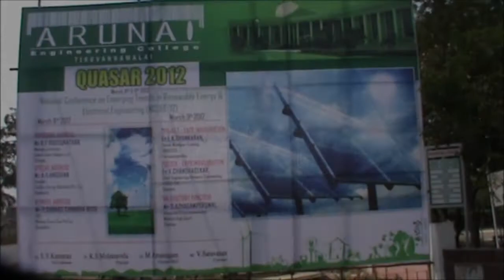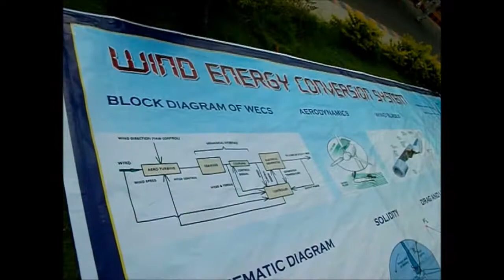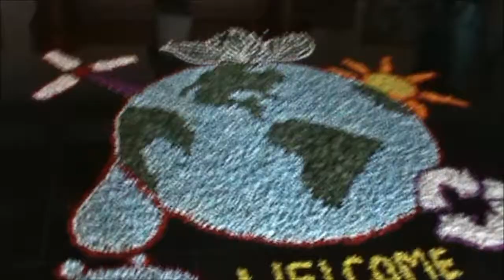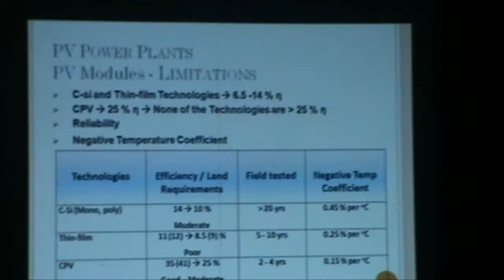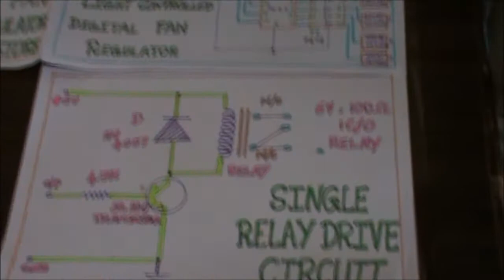Quasar 2012 - Arunai Engineering College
quasar2012 the national conference in emerging trends in renewable energy and electrical engineering, conducted by the society of electrical and electronics engineers, department of electrical and electronics engineering, Arunai engineering college, thiruvannamalai.